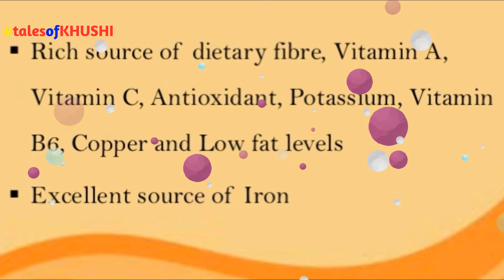Custard apple health benefits in Hindi – सीताफल के स्वास्थ्य लाभ / talesofKHUSHI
सीताफल में मोजूद विरोधी अपचायक (एंटी ऑक्सिडेंट) ,शरीर मुक्त कण से लड़ने में मदद करते हैं। पोटेशियम और मैग्नीशियम हृदय रोग से हृदय की रक्षा करते है। सीताफल एक संतुलित आहार हैं इसमे प्रोटीन, फाइबर, खनिज, विटामिन, ऊर्जा और थोड़ा वसा होता हैं। उपरोक्त रूप से इसमे कई रोगों का मुकाबला करने की शक्ति होती है।

नमस्ते दोस्तों, मैं हूं खुसी

ALL THE IMAGES/PICTURES SHOWN IN THE VIDEO BELONGS TO THE RESPECTED OWNERS AND NOT TO ME..I AM NOT THE OWNER OF ANY PICTURES / APPS / IMAGES  SHOWED IN THE VIDEOS

12 top benefites of custard apple